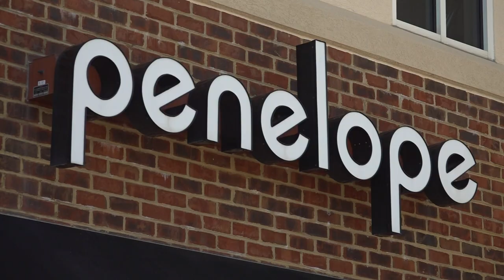Deer bursts through boutique store window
A deer rammed into the glass window of a Virginia clothing boutique this week. The animal caused quite the chaotic scene -- all captured on video.

Sophia Borrelli has the story.

(Video courtesy CNN)

9NEWS (KUSA) is located in Denver, Colorado.